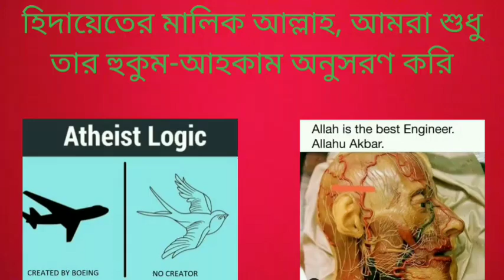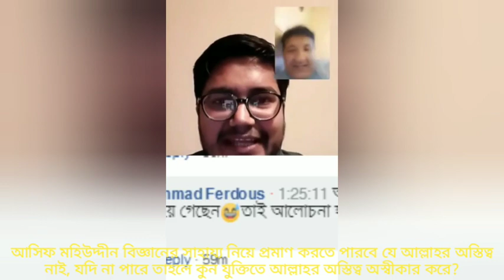আসিফ মহিউদ্দিন কি বিজ্ঞানের সাহায্য নিয়ে প্রমাণ করতে পারবে যে আল্লাহর অস্তিত্ব নাই, তাহলে দাবি কেন?